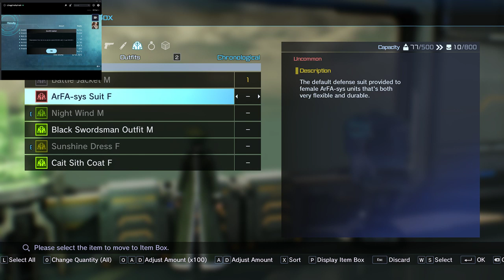Anime and Guns - First time playing part 11